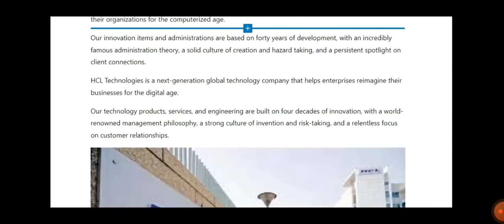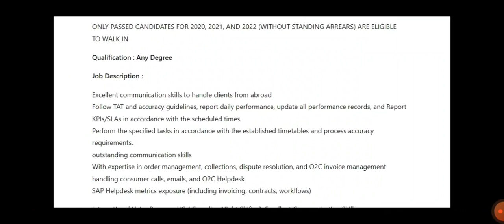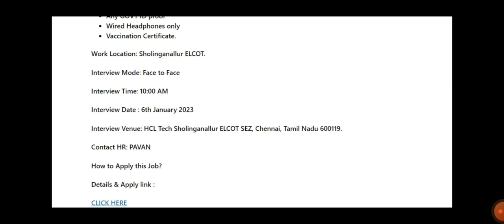HCL Walk In Interview | 50 Vacancy – 6 Jan @ 2023 – Sholinganallur | B.E/B.Tech Jobs 2023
HCL Walk In Interview | 50 Vacancy – 6 Jan @ 2023 – Sholinganallur

HCL hiring – FRESHERS – meet HR PAVAN on 6th Jan 2023 10:00am for International Voice & Semi Voice process – (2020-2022) passed candidates @ HCL Sholinganallur ELCOT campus – Tower 3 – HR PAVAN.

WONDERFUL OPPORTUNITY FOR FRESHERS TO GROW WITH HCL

ONLY 2020, 2021, 2022 PASSED CANDIDATES (without standing Arrears) ARE ELIGIBLE TO WALKIN

Company Name : HCL

HCL Technologies is a cutting edge worldwide innovation organization that helps endeavors reconsider their organizations for the computerized age.

Our innovation items and administrations are based on forty years of development, with an incredibly famous administration theory, a solid culture of creation and hazard taking, and a persistent spotlight on client connections.

HCL Technologies is a next-generation global technology company that helps enterprises reimagine their businesses for the digital age.

Our technology products, services, and engineering are built on four decades of innovation, with a world-renowned management philosophy, a strong culture of invention and risk-taking, and a relentless focus on customer relationships.

We offer an integrated portfolio of products, solutions, services, and IP through our Mode 1-2-3 strategy, built around Digital, IoT, Cloud, Automation, Cybersecurity, Analytics, Infrastructure Management, and Engineering Services, amongst others.

With a worldwide network of R&D, innovation labs and delivery centers, and 187,634 Ideapreneurs’ working in 50 countries, HCL serves leading enterprises across key industries, including 250 of the Fortune 500 and 650 of the Global 2000.

HCL Walk In Interview
புதியவர்களுக்கு HCL மூலம் வளர அற்புதமான வாய்ப்பு

2020, 2021, 2022 தேர்ச்சி பெற்ற விண்ணப்பதாரர்கள் மட்டுமே வாக்கின் செய்யத் தகுதியுடையவர்கள்

For International Voice & Semi Voice procedure – (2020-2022) passed applicants, meet HR PAVAN on January 6, 2023, 10:00am at the HCL Sholinganallur ELCOT facility, Tower 3.

GREAT CHANCE FOR FRESHERS TO GROW WITH HCL

ONLY PASSED CANDIDATES FOR 2020, 2021, AND 2022 (WITHOUT STANDING ARREARS) ARE ELIGIBLE TO WALK IN

Job Description :

Excellent communication skills to handle clients from abroad
Follow TAT and accuracy guidelines, report daily performance, update all performance records, and Report KPIs/SLAs in accordance with the scheduled times.
Perform the specified tasks in accordance with the established timetables and process accuracy requirements.
outstanding communication skills
With expertise in order management, collections, dispute resolution, and O2C invoice management
handling consumer calls, emails, and O2C Helpdesk
SAP Helpdesk metrics exposure (including invoicing, contracts, workflows)

International Voice Process : US / Canadian Night Shifts & Excellent Communication Skills

Mandatory things to carry:

Updated resume
Any GOVT ID proof
Wired Headphones only
Vaccination Certificate.

Work Location: Sholinganallur ELCOT.

Interview Mode: Face to Face

Interview Time: 10:00 AM

Interview Date : 6th January 2023

Interview Venue: HCL Tech Sholinganallur ELCOT SEZ, Chennai, Tamil Nadu 600119.

Contact HR: PAVAN

How to Apply this Job?